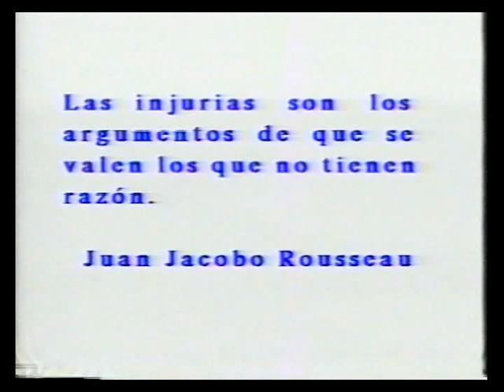Programa 3/44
En los años 1997 y 1998 se emitió un programa por STV Canal 4 -Sastre- llamado "Te acordás" , en el cual se recordaban eventos sucedidos en la localidad. Se realizaron un total de 44 emisiones que, a más de 25 años de ese momento, iremos volcando en esta plataforma para que puedan revivirlo u otros verlos por primera vez.
JUAN CARLOS SARGIOTTI